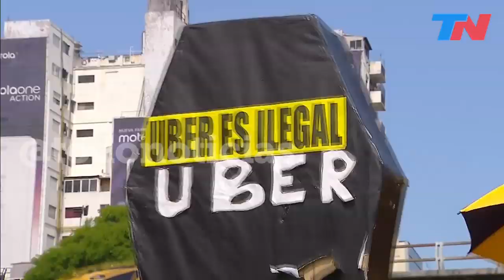Taxistas vs. Uber: otro día de protestas de los taxis contra las apps de transporte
Gremios de taxistas volvieron a protestar para rechazar las apps de transporte Uber y Cabify.